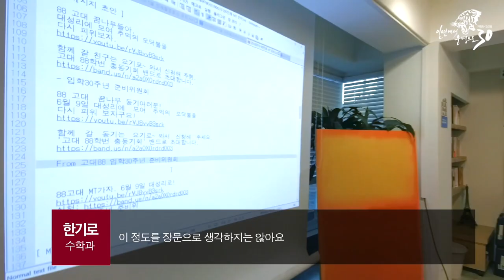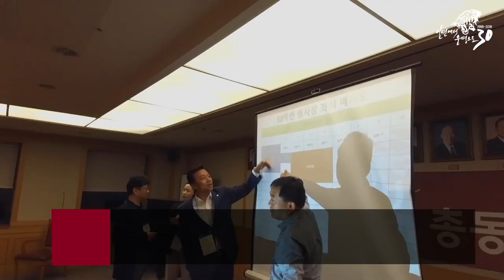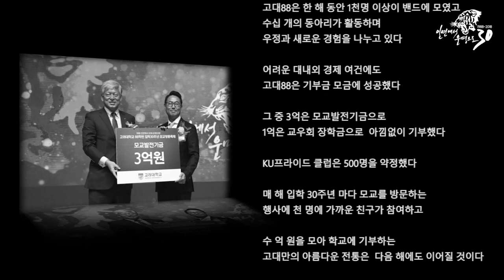[고려대학교 Korea University] 88학번 입학 30주년 다큐_1988 인연에서 2018 운명으로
88학번 입학 30주년 다큐
1988 인연에서 2018 운명으로
고려대학교 88학번 입학 30주년 행사

고려대학교